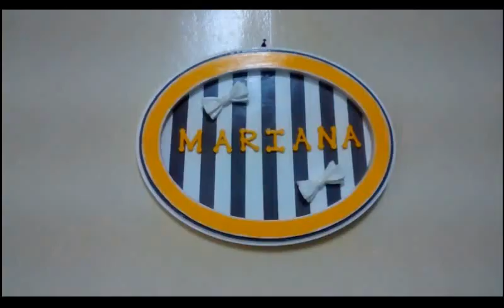Diário do bebê - 1 mês | cólicas, fraldas, choro, sono, dificuldades e vida de mãe